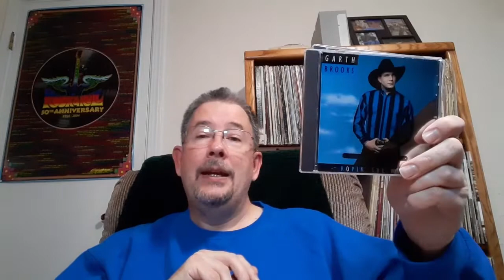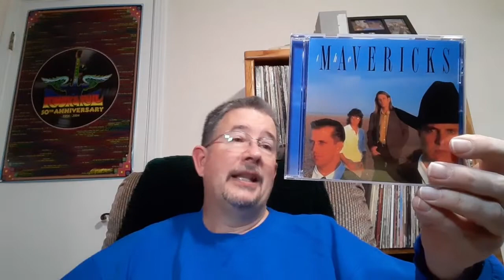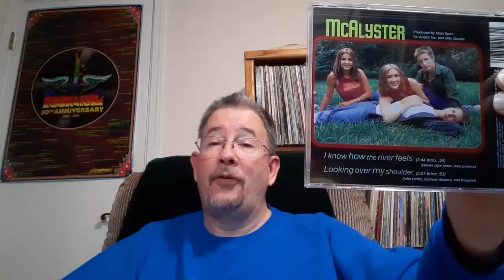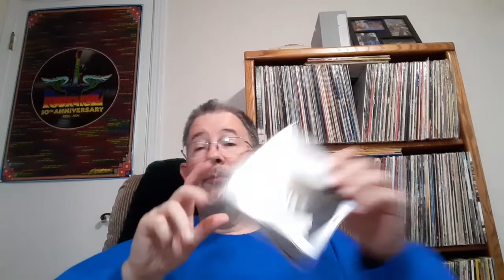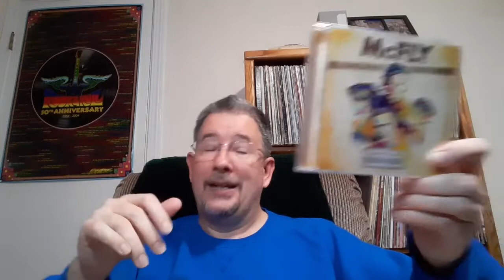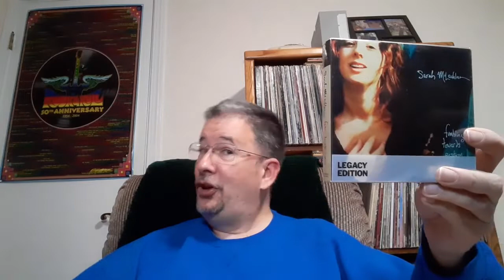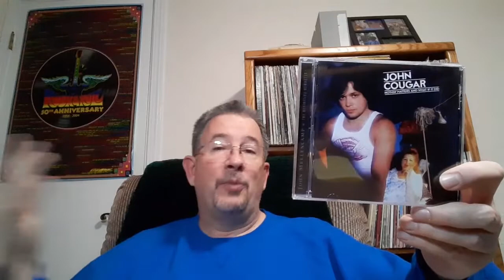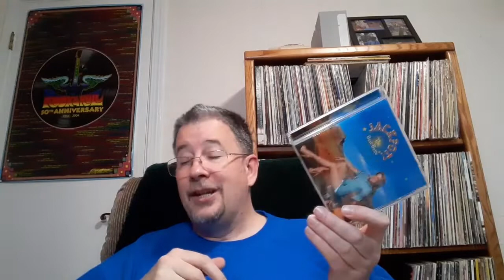My Whole CD Collection - chapter 13 (rock/vocals Ma - Mi) - THP 11/28/2022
You thought I'd given up on showing you my whole darn CD collection, didn't you? Well, never fear! I intend to see this series all the way to the bitter end, and here's the first of two consecutive chapters to make up for the long wait. Enjoy!

Chapters:
Intro & Recent Arrivals 0:00
Mathis to McCartney 4:44
McCreery to McIntyre 20:22
McKay to Michael 35:41
Midler to Midler & Outro 52:53